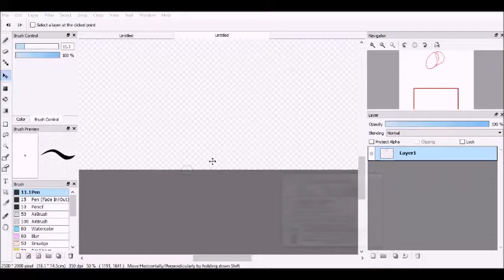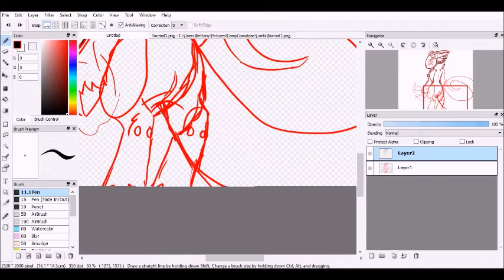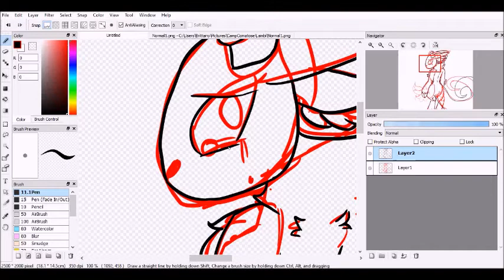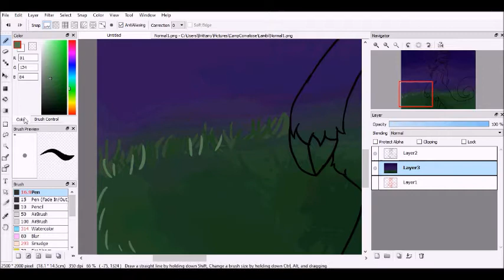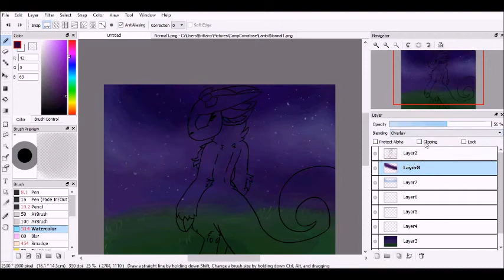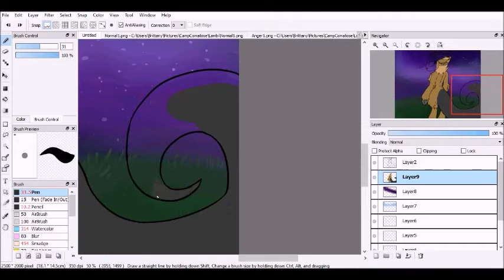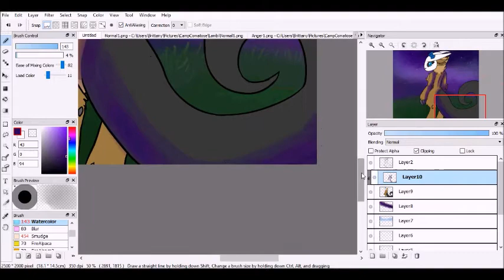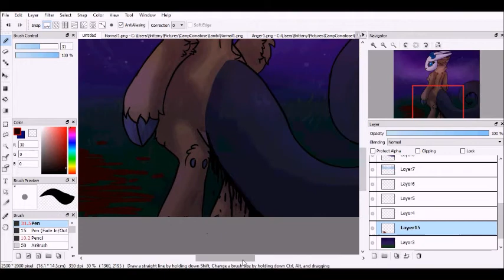Difficult Choice - Speedpaint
Another drawing made for my VN, it's kind of easy-hard. It's easy to complete and speed through but requires a bit more attention.